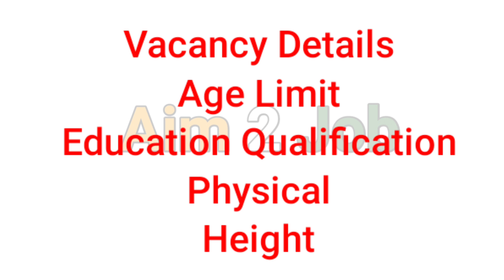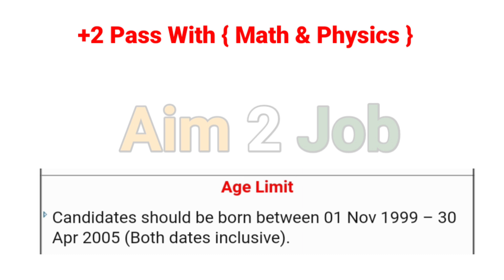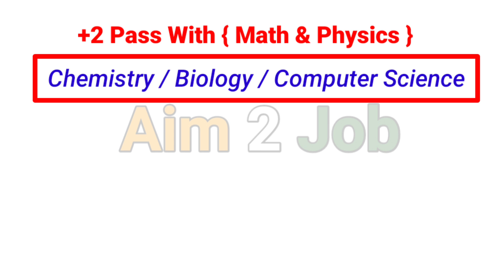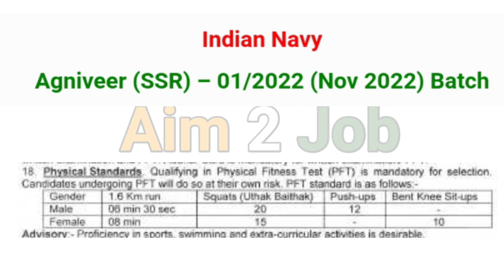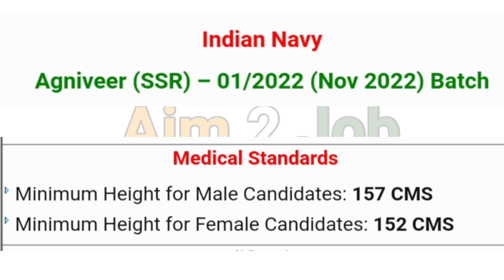🇮🇳 ଅଗ୍ନିବୀର Indian Navy || +2 Pass Only || Both Male & Female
♥️💖💝 Follow Me ♥️💖💝

Agniveer Indian Navy Video